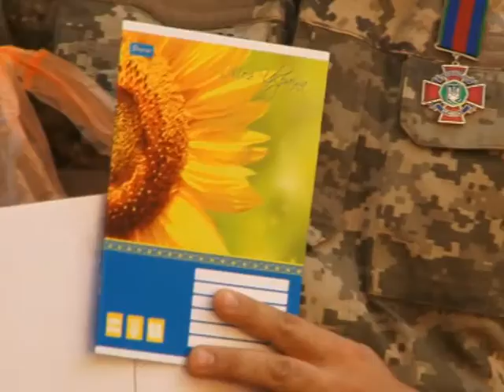Центр "Сузір'я" . День знань